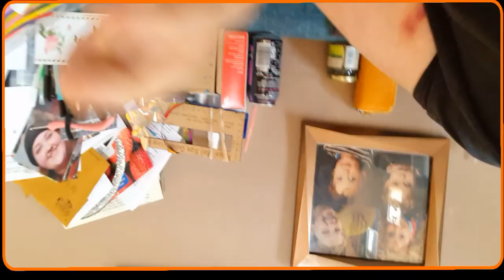🍩 A Little Treat 🍩 ☆22.7.20☆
After a month of contemplating and trying to find a place online worth the money, we finally found a half decent donut shop that delivers to the whole of the UK.